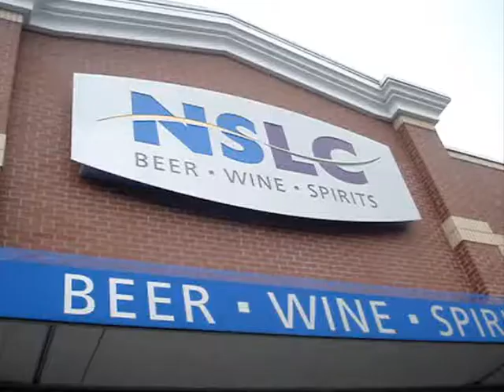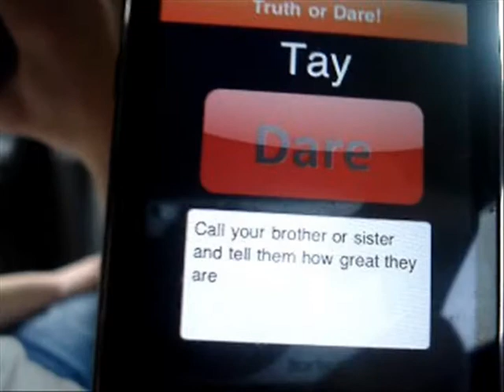The Convicted Band Update 4: Amherst Music Fest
Get ready for another roadtrip with tunes, beer, pipes, and truth or dare. We're goin to Amherst to play the Annual Amherst Independent Musicians Festival! Not too bad.